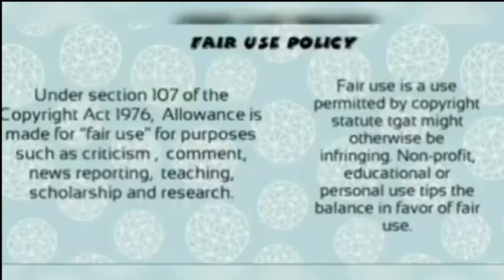WOW CASPER JUST BOUGHT BABY MAMA THE MOST EXPENSIVE...VIDEO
AYBO CASSPER JUST BOUGHT BABY MAMA THE MOST EXPENSIVE...

WOW CASSPER JUST BOUGHT BABY MAMA THE MOST EXPENSIVE...